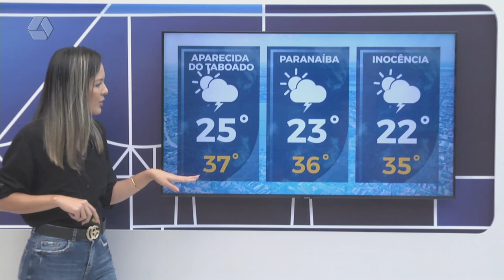Saiba qual é a previsão do tempo para o carnaval